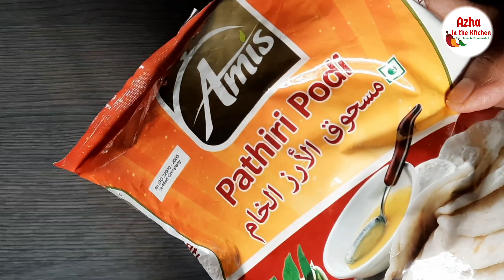Aripathil recipe | Orotti recipe | How to make pathiri | Less oil breakfast | Easy dinner recipe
Tasty and delicious soft pathil/orotti/ari pathil/pathiri/roti/made with rice powder.. Here I am showing 3 diffrent method for making this easy breakfast fast... Please try and share your valuable comment.
Ingredients :--
Rice powder
Parboiled Rice
Leftover Rice
Salt
Oil
Water

Orotti recipe malayalam | Kannur special pathal | Easy Dinner recipe | breakfast recipe
Kannur special pathal
Kannur pathal recipe
ifthar specials
kannur Snacks Recipes
ramadan special snacks malayalam
ramadan spl recipe malayalam
nombuthura special recipes in malayalam
ramalan special
ramadan special recipes 2021 malayalam
food recipes malayalam
easy iftar recipes in malayalam
iftar snacks
simple iftar recipes in malayalam
iftar recipes in malayalam
ramzan special
iftar special snacks
Evening Snacks
chicken kalmas
iftar special
നോമ്പ് തുറ സ്പെഷ്യൽ
ചായക്കട സ്പെഷ്യൽ
ramadan special recipe
kannur food
kannur snacks recipe
ഇഫ്താർ സ്പെഷ്യൽ
kannur special food items
kannur recipes
malabar food channel
kannur special recipe in malayalam
thalassery food
kannur special food
malabar special food recipes
കണ്ണൂർ ഫുഡ്
കണ്ണൂർ സ്പെഷ്യൽ
ramzan recipe malayalam
ramzan special recipes malayalam
iftar special
ramadan snacks
ramadan easy recipes in malayalam
easy ramadan recipes
ramalan special food malayalamn
ramalan recipe in malayalam
ramzan special recipes in malayalam
ramadan special snacks
iftar special snacks recipes in malayalam
ramadan recipes for iftar
ramadan special
food recipes
recipe malayalam
Kannur special breakfast
Kannur special food recipes
Kannur orotti
Orotti Kannur
Kannur style orotti
Orotti recipe malayalam
Orotty
Orotti recipe Kerala style
Orotti curry recipes
Orotti recipe
Kannur breakfast recipes
Kannur style breakfast recipes
Kannur easy breakfast
Orotti recipe how to make Orotti
Orotti recipe malayalam with rice flour
Orotti podi recipe malayalam
How to make Orotti in malayalam
Breakfast recipes in malayalam
Breakfast recipes rice items
Breakfast recipes easy
Breakfast recipes in malayalam with rice flour
Breakfast malayalam recipe
Breakfast malayalam cooking
Malayalam breakfast special
Healthy breakfast malayalam
Ravilathe breakfast malayalam
breakfast ideas malayalam
Dinner recipes malayalam
Kannur food recipes
Kannur food channel
Malabar special recipes in malayalam
Malabar breakfast recipes in malayalam
Malabar special breakfast
Rice breakfast recipes in malayalam
Easy Malabar breakfast
Malabar special food items
Tyre pathiri recipe
Ari Pathiri recipe malayalam
Kerala style breakfast recipes in malayalam
Kerala style easy breakfast
Kerala style breakfast items
Malabar style pathiri recipe
Thalassery special food recipes
Left over rice recipes
Ration ari recipe